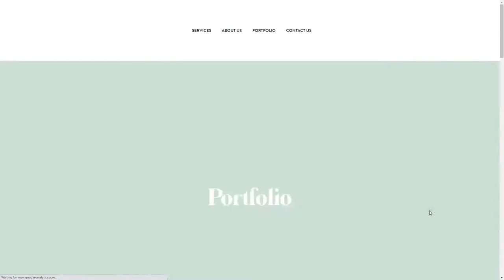Small Talk events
Small Talk events By Vinnitsky Web Production From France
Small Talk is an event planning company specializing in creating genuine connections among coworkers and crafting casual networking atmospheres.